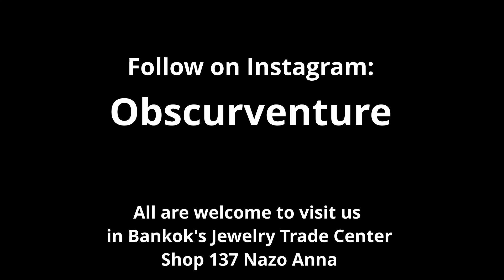The Price of a Gemstone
We've all seen the price tags on jewelry in the tens of thousands, hundreds of thousands and beyond. Is it simply because someone wants to ask that price? No. How does that price get there?  In this video we look at the factors and gateways for determining the price of a gemstone and how you can measure full value.